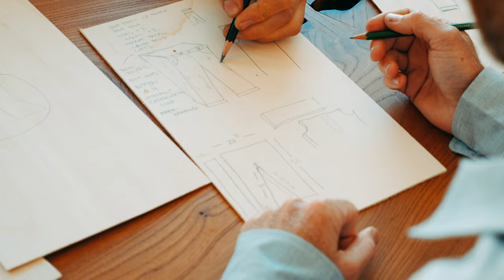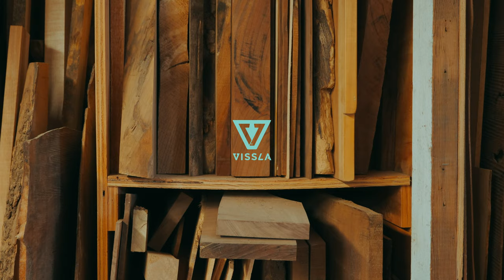Woodshop Collection Made by Vissla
Vissla is reluctant to collaborate with the Creators & Innovators of the Woodshop. Recognized for their creative craftsmanship, the Woodshop represents creative freedom by creating unique and creative pieces.

Located in San Francisco’s Outer Sunset district, Woodshop is a workspace and showroom for three accomplished artisans and this one other guy who came together through a common interest in craft and design.

Designed for life in and outside of the shop, we present you the Woodshop Collection.